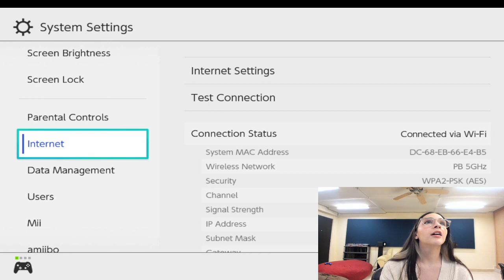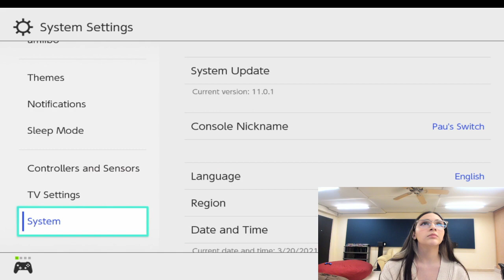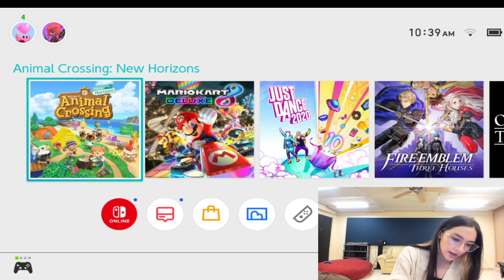The Warning | Pau Gamer : playing Animal Crossing and Mario Kart (Twitch)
Pau Twitch